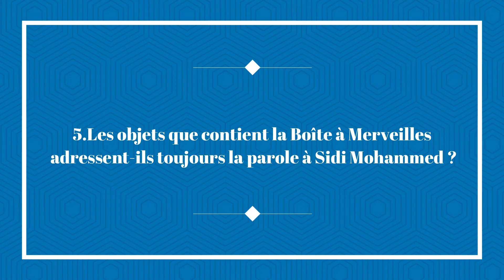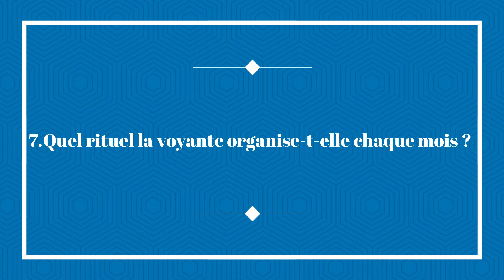1 BAC ? Testez vos connaissances juste avant l'examen régional.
1 BAC ? Testez vos connaissances juste avant l'examen régional.